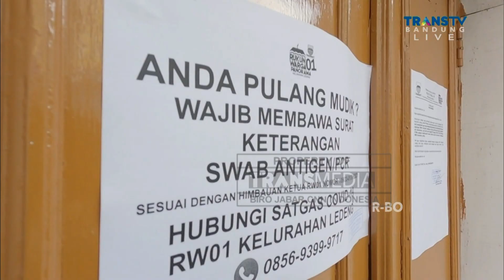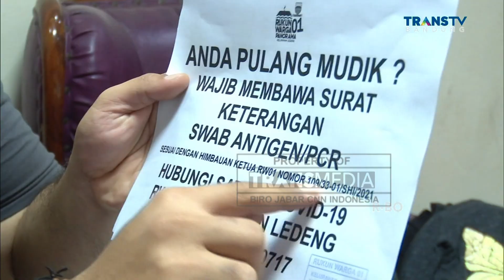Pemprov Jabar Minta RT/ RW data warga yang kembali mudik dan harus isolasi mandiri